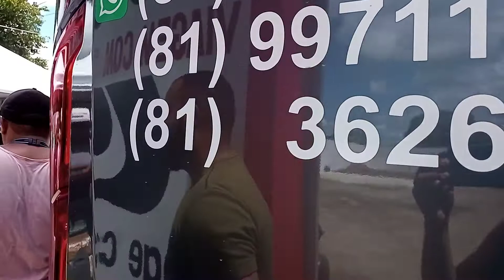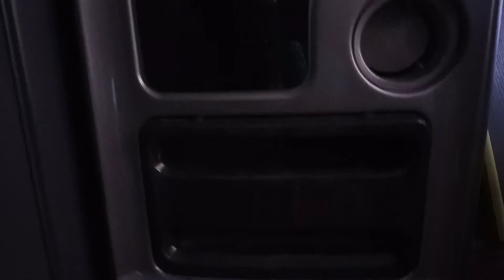Boy Turismo , 2218 , o primeiro Marcopolo G8 de Pernambuco .